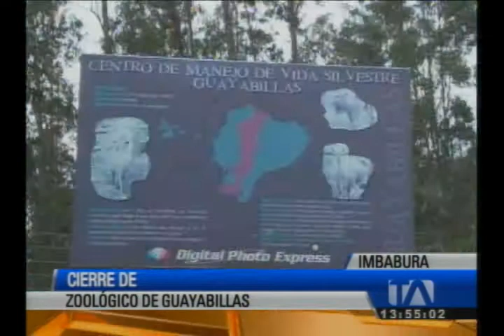Zoológico en Ibarra cerrará por falta de apoyo económico